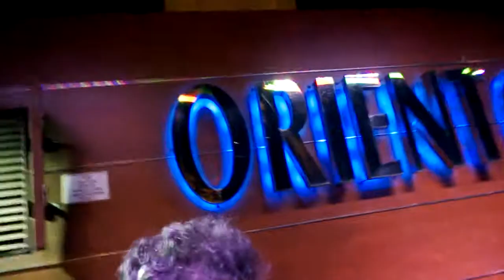Navio Oriente Queen II som Reveillon2.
Orquestra Sobre as Ondas Navio Orient queen II fazendo um som no Reveillon Alécio Chaves Tinho Gomes só alegria!!